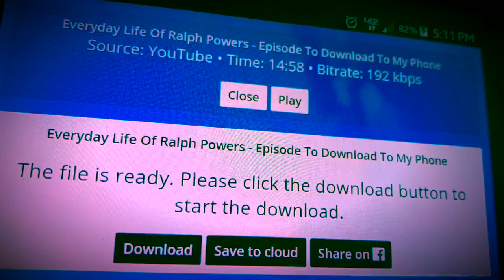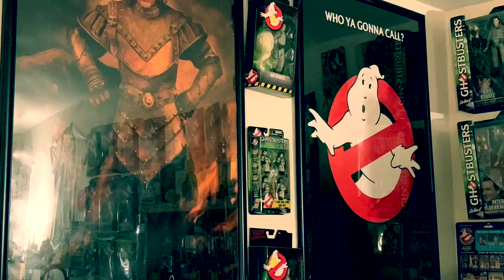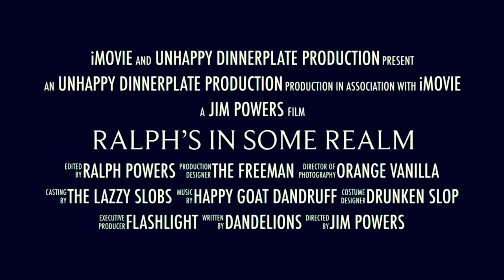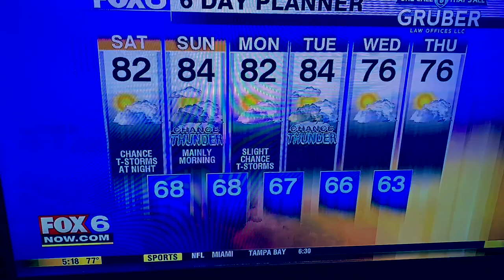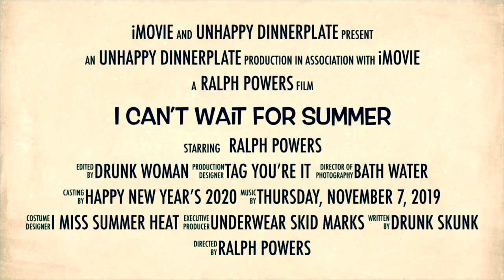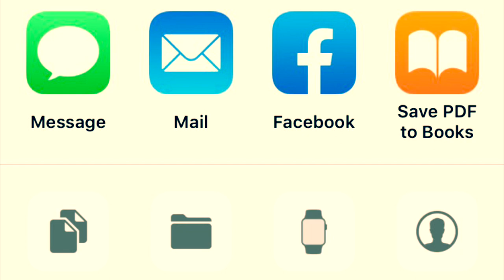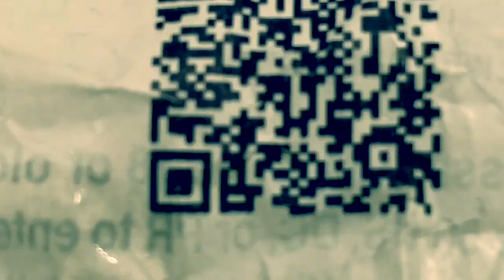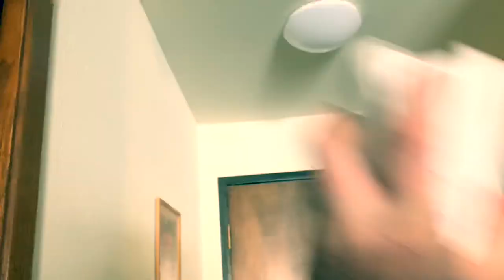Everyday Life Of Ralph Powers - Pork Rinds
Welcome to another episode of Everyday Life Of Ralph Powers. If you have 2hrs to spare, then order yourself a pizza, get a few colas or beers. Sit back, and enjoy.

There’s Grand Theft Auto gameplay. Good eats from KFC, Taco John’s, a tasty cake. I bought a brand new Ghostbusters poster. That and more.

filmed: 2/12, 2/13, 2/14, 2/15, and 2/16
uploaded: 2/18/2020

PS: Prayers for a speedy recovery for NASCAR driver Ryan Newman. He was involved in a serious but non life threatening accident at the Daytona 500.